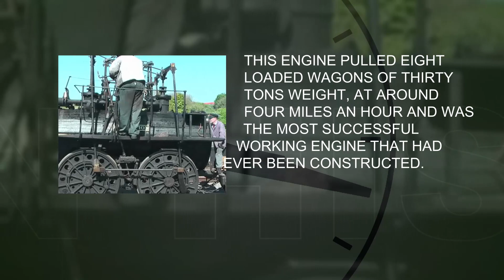The Birth of Modern Transportation: George Stephenson's First Steam Locomotive 🚂🔥💨.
Join us in celebrating the historic introduction of the first steam locomotive by George Stephenson on July 25th, 1814! This groundbreaking invention revolutionized transportation and laid the tracks for modern railways. 🚂🔥💨 GeorgeStephenson SteamLocomotive TransportationHistory July25th1814.